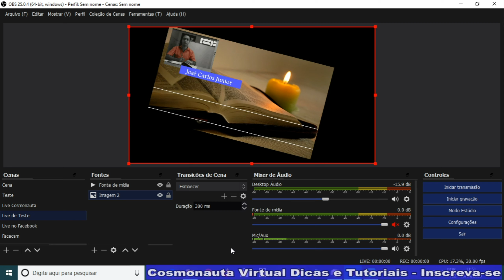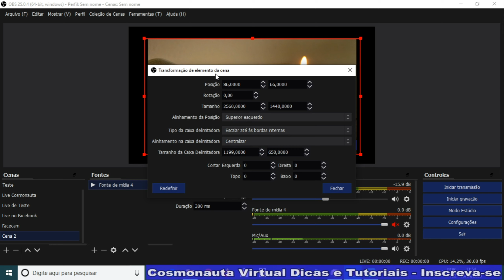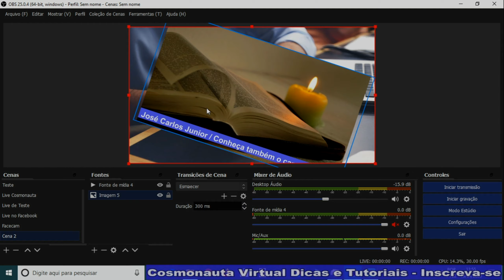Vídeo em Diagonal no OBS Studio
Nesse vídeo sobre OBS Studio, mostro como colocar um vídeo em Diagonal na tela. Você poderá colocar uma Fonte de Mídia, Captura de Tela, Captura de janela, Jogos, webcam e rotacioná-la para que fique em diagonal. Veja como é simples!

* Editor de Vídeos do Canal: Kdenlive / Blender/ Shotcut/ Lightworks
* Captura de Tela: OBS Studio / Stremalabs OBS
* Editor de Áudio: Audacity
* Arte e imagens: Inkscape / Gimp
* Introdução 2017: José Carlos Junior
* Música de Introdução: Eyes On You /Network 415 (Biblioteca do Youtube)
* Imagens e vídeos utilizados: Pixabay
* Outras Imagens e Vídeos: José Carlos Junior
*Microfone: Condensador Samson CO1u Pro
* Internet: Digital Net